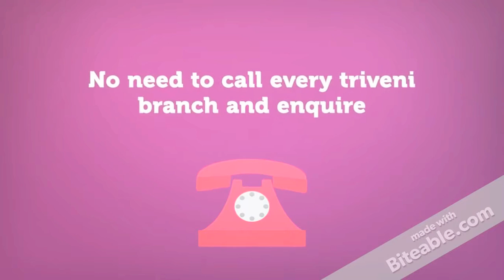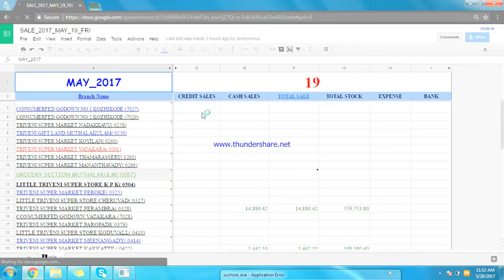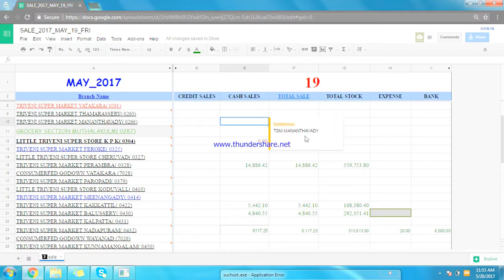Kerala State Co-operatives Consumers’ Federation Ltd Information Technology section Sales app